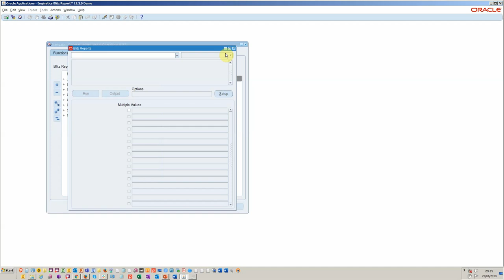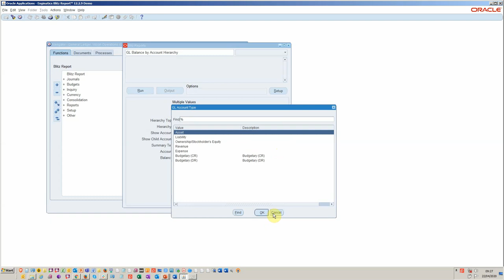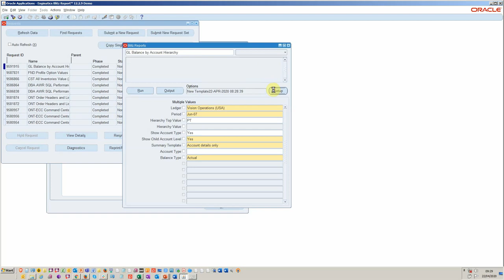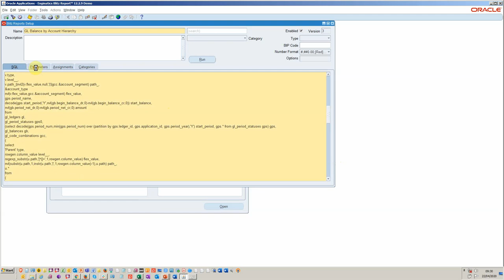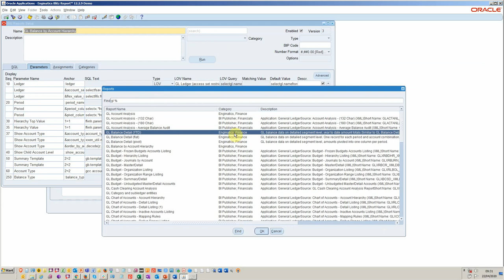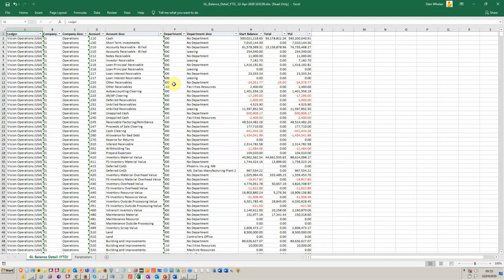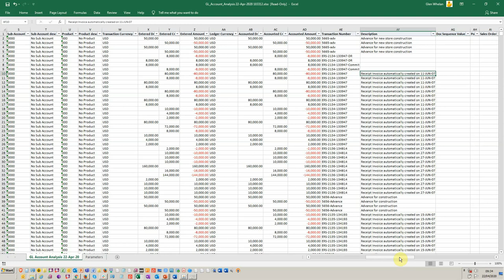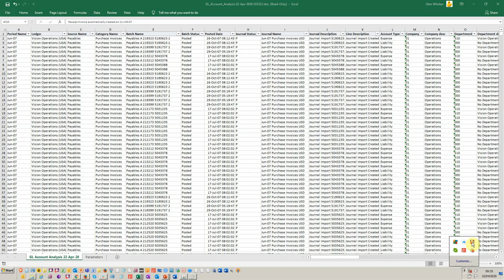Ungarbling Oracle EBS Financial Accounting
Garbled Accounts
Reporting in the midst of unprecedented events gives new accounting challenges for finance teams. With pressure mounting on financial officers to provide up to the minute Profit and Loss reporting; now is the time to focus on reporting. Standard Oracle reporting tools and or BI warehouses need to provide rapid and clear overviews, ideally without the need to call on IT departments to make report changes.

Financial Statement Generator (FSG) style reports take several steps to get the data into Excel or need to be combined with multiple other sources. Further, making changes can be time-consuming. As a result of stitching multiple sheets together or creating formulae that are only readable by the author, it's very easy to end up with garbled financial accounting. Garbling could be excused because the cost of developing a perfect report is too high and to these arguments we propose a better way.

Financial Statement Generator (FSG) style reports take several steps to get the data into Excel or need to be combined with multiple other sources. Further, making changes can be time-consuming. .

Are your reports up to the challenge?

Over the last few years, we have been working with our customers to get the right level of detail in their financial and operational reports. Many of our customers also use OBIEE, BI Publisher and or Tableau, but find that even these are not sufficiently integrated and or require additional development to keep up with economic changes. Often users are kept waiting for data-warehouse enhancements and or refresh processes to allow up-to-date reports to be generated.

The Enginatics reporting team are able to assess the entire operational processes and provide tools to speed up other process areas too. Whether it’s a backlog of running concurrent request, poor system performance, or a multitude of stuck transactions in the sub-ledgers, we offer an excellent Oracle EBS diagnostic and General Ledger reporting toolkit.

Familiarity and community reports save you time

Typically, users don't have time to learn new tools, so we gave Blitz Report the same look and feel as Oracle to eliminate this. We provide a free-to-use reporting toolkit and an open source reporting library to help our customers reduce reporting development time. And, if you don't find the report you need in our standard library you can browse the community reports and copy these into your own new report and adapt accordingly

We think the best way to find out what Blitz Report can do for your business is a live demonstration available

Depending on your location we can schedule an onsite appointment or a remote video call. Or in the meantime, you can review the short video overview below.

The Blitz Report™ software is free to use for your first 30 reports, you can plan a 30 minutes guided installation with the team